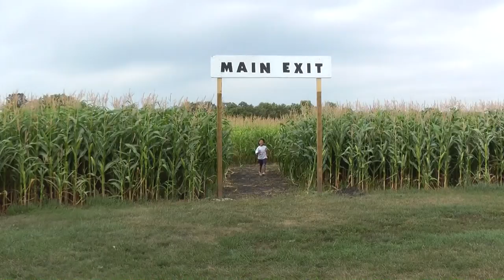Wanderlust.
Something we thought would be fun to do, while out sightseeing.